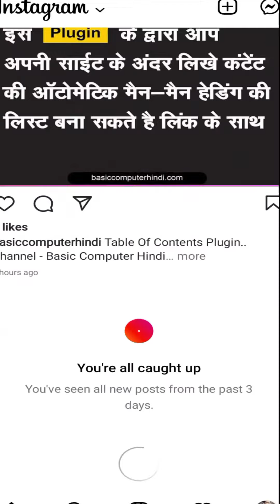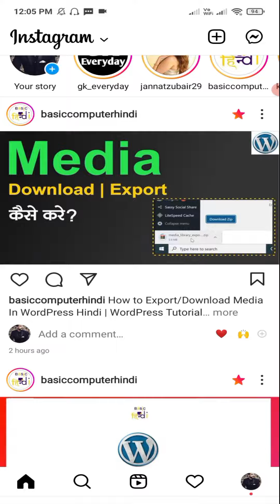Instagram Par Follwo & UnFollow Kaise Kare | Follow & UnFollw In Instagram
Namaskar dosto es video me humne bataya hai Instagram Par Follwo & UnFollow Kaise Kare tou janne ke liye es video ko shuru se lekar last tak jarur dekhe thank you..